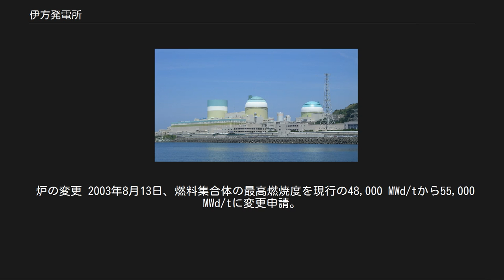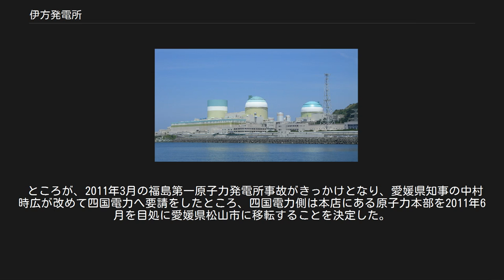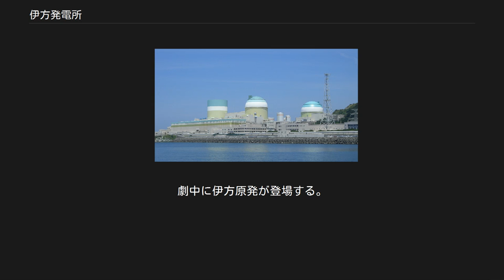伊方発電所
1974年時点、初号機着工直後の建設予定地。
 国土交通省 国土画像情報（カラー空中写真）を基に作成 伊方発電所（いかたはつでんしょ）は、愛媛県西宇和郡伊方町に所在し、四国電力が所有している日本の原子力発電所。
伊方原子力発電所（いかたげんしりょくはつでんしょ）、伊方原発（いかたげんぱつ）とも呼ばれる。
本記事では、以下「伊方原発」と表記する。
 四国島最西部、佐田岬半島付け根付近の北側斜面に位置し、瀬戸内海（伊予灘）に面している。
四国電力および四国地方唯一の原子力発電所である。
国内原発で唯一内海に面する。
 伊方原発は「四国全体の電力の約4割以上をまかなう」と原発PRで謳われることがあるが、この数値は発電量ベースにて4割のことがあったというだけであり、実際の四国電力の設備容量では、「伊方原発の割合は2割余り」である。
 伊方原発の1号機（初号機）は1972年11月に原子炉設置許可を受けて1977年9月に運転を開始している。
2017年に運転40年目を迎えることとなるが、四国電力は2016年3月に、1号機の廃炉を決定したことを発表した。
四国電力では、1号機の新規制基準適合のための対策や、安全対策を図るための工事に必要な技術や費用などを検討していたが、運転期間延長の認可申請を見送り、2016年5月10日をもって廃止した。
そして、2号機も需要の低迷などで、2018年5月23日に廃止した。
 出力調整運転実験 1987年10月と1988年2月、2号機で50%出力まで下げた後100%出力に戻す出力調整運転実験を実施した。
 炉の変更 2003年8月13日、燃料集合体の最高燃焼度を現行の48,000 MWd/tから55,000 MWd/tに変更申請。
 2004年3月9日、3号機で充てんポンプC号機の封水部から1次冷却水の漏洩が発生。
 1969年10月13日、賛成派だった元伊方町長の川口寛之を中心に伊方原発誘致反対共闘委員会が結成される。
翌1970年5月7日、機材の陸揚げを阻止するための実力行動を行う。
同年10月、伊方町原発誘致反対共闘会議を結成。
 1982年11月18日の3号機増設の1次公開ヒアリング（町見体育館）に対して、愛媛地評などによる「公開ヒアリング阻止闘争共闘会議」が約2000人を集めて、前夜から当日にかけてヒアリングを開催させない監視活動を行った。
当日の早朝には、ヒアリング会場までデモを断続的に繰り返した。
 1985年10月4日の3号機の第二次公開ヒアリング開催に対しても愛媛地評を中心に10月8日、県民共闘が結成され2000余人の抗議集会が開かれた。
上記の2回のヒアリングはいずれも開催された。
 1988年1月25日、大分の反原発団体などの呼びかけで、伊方原発調整運転に反対して高松市でデモ。
同年10月30日、「原発とめよう伊方集会」に300人が集まり、参加者が手をつなぎ、「人間の鎖」をつくったり、3号機建設中止を求めるパレードを行ったりした。
 2010年1月18日、3号機で実施を計画しているプルサーマルの中止を求めて、愛媛県の住民団体などが国会内で経済産業省原子力安全・保安院などに要請した。
要請したのは市民団体と愛媛県の共産党・社民党などの政党が参加する「伊方原発プルサーマル計画の中止を求める愛媛県民共同の会」で、計画の中止や伊方原発周辺の海底にある活断層の詳しい調査を行って伊方原発の耐震安全性評価をやり直すことなどを求めた。
 詳細は「伊方原発訴訟」を参照 福島第一原子力発電所事故の影響によって既に定期検査を終えた発電機も運転再開の目途が立たないため、全発電機が定期検査に入った2012年（平成24年）1月13日から送電を停止した。
 伊方原発3号機は、2015年7月に国の安全審査に合格し、2016年8月12日再稼働。
運転中の原発は九州電力川内1、2号機（鹿児島県）に続き、計3基となる。
（2016年8月12日現在） 伊方原発3号機再稼働後も、各地で訴訟が起きた。
 詳細は「伊方原発訴訟」を参照 2019年12月26日より定期点検に入り、2020年1月16日、MOX燃料16体を含む原子炉内全ての燃料157体の取り出しを完了したことが報じられた。
同年1月17日、山口県東部の島の住民3人が運転禁止を求めた仮処分の即時抗告審で、広島高裁は運転の差し止めを認める決定をした。
仮処分は...